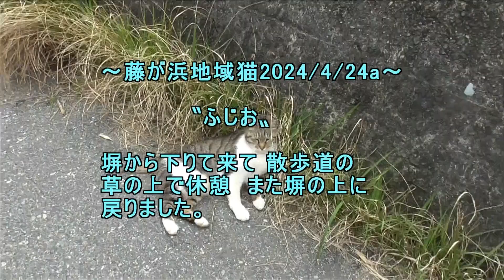藤が浜地域猫2024 4 24a